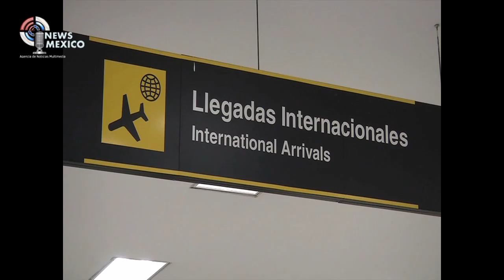Familia de mexico-yemenitas escapan de la guerra en Yemén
Una familia naturalizada como mexicana regresó a México tras ir a su país de origen, Yemén, donde los sorprendió la guerra civil y los bombardeos de la Coalición de Países Árabes... Finalmente volvieron a nuestro país... الله العظيم